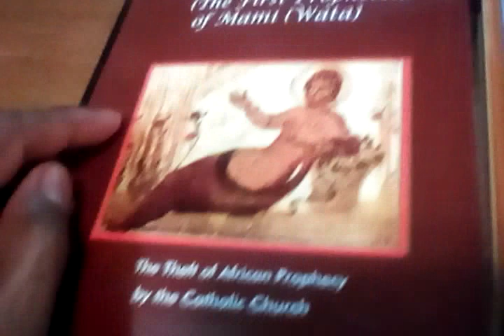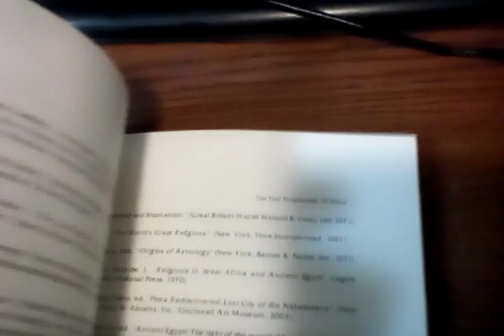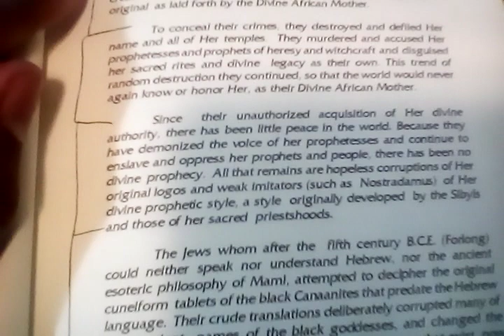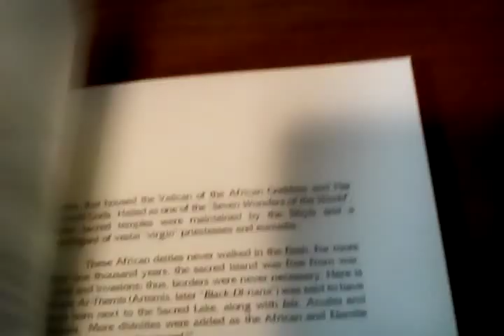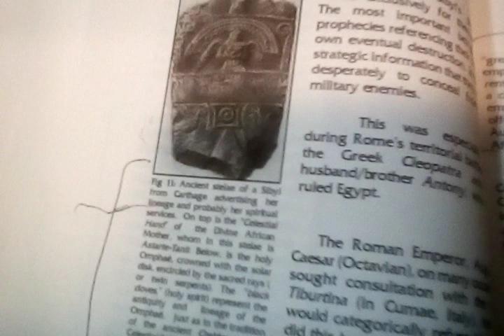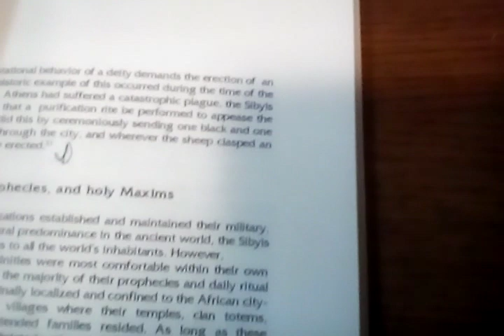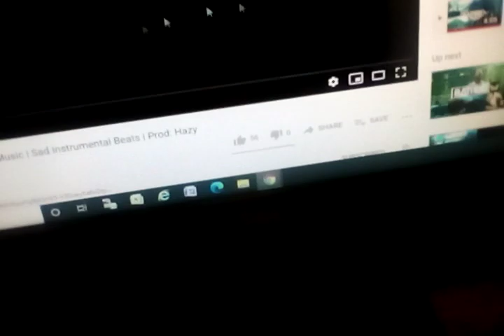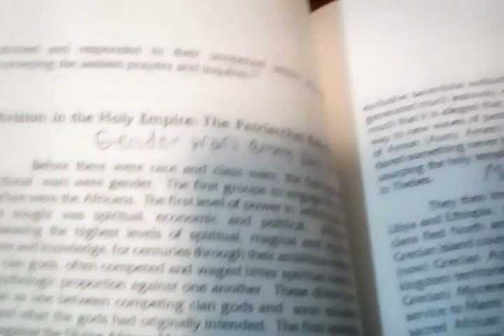The Sibyl's The First Prophetess. Part 1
The destruction of the black woman and her divinity around the world.
here is the video on bitchute as well